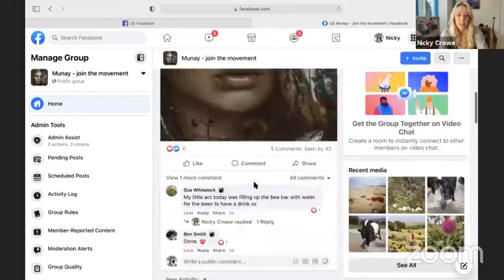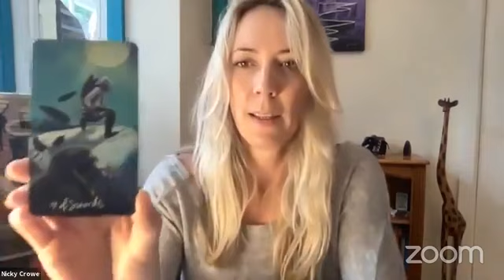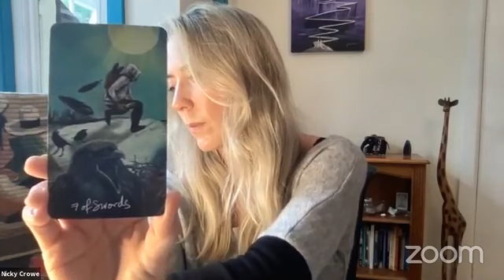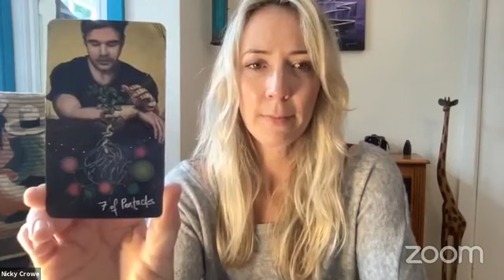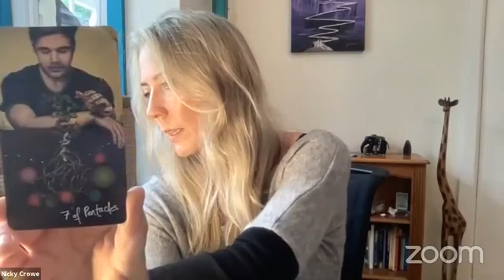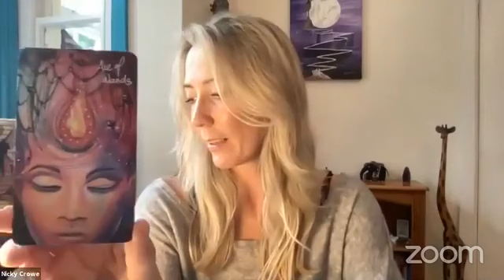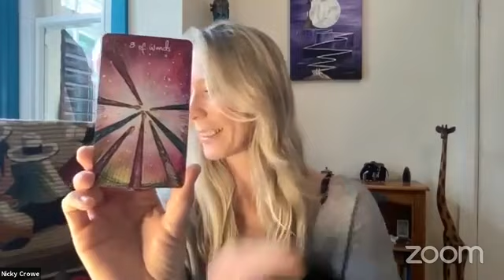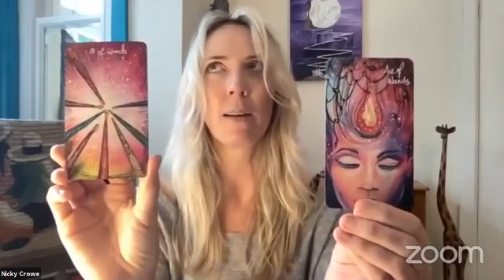The Black Dog of Depression - Tarot Therapy Tuesday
Join me in exploring **DEPRESSION* as our topic for Tarot Therapy Tuesday. What can the cards open out to us visually about something that is so widespread and yet still so little understood ❤️✨

What meaning do you take from the cards and how can you help yourself or a loved one with the weight of depression x